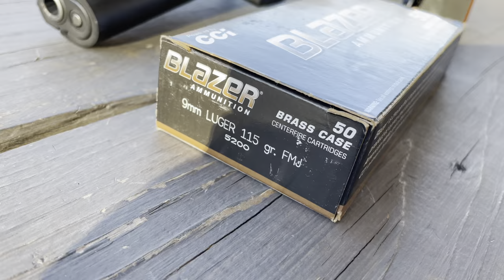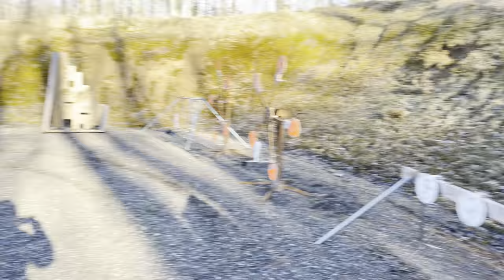Practical Accuracy Test - CCI Blazer Brass 9mm 115 Grain FMJ Ammo - 10 Shots at 25 Yards - CZ TSO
Testing Practical Accuracy Shots from a Standing Unsupported Position at 25 Yards
CCI Blazer Brass 9mm Luger Ammo 115 Grain Full Metal Jacket
Shots performance, precision and placement review of sending rounds down range.